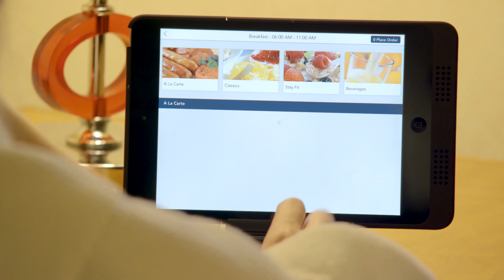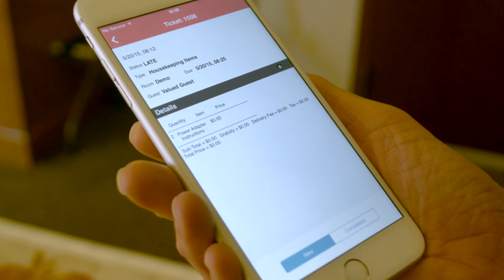Intelity ICE Bedside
Check out this video we created for Intelity and it's Hotel Device Application ICE Bedside.